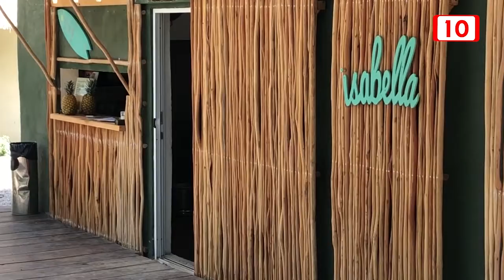Promueven certificación en prevención sanitaria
De acuerdo al plan "Reactivemos Quintana Roo" en Solidaridad invitan a prestadores de servicios turísticos a registrarse a la certificación en protección y prevención sanitaria en instalaciones turísticas, ya que hasta el momento son solo 776 las empresas que se han unido.